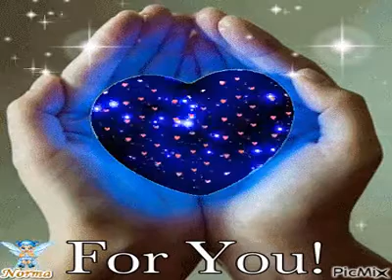이정민 아직 그리움이 kpop 韓國歌謠